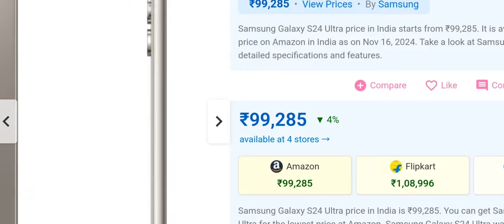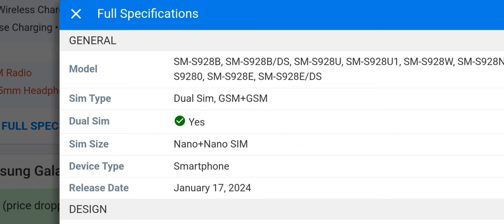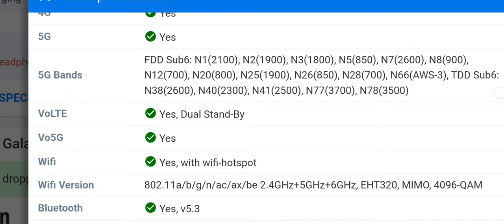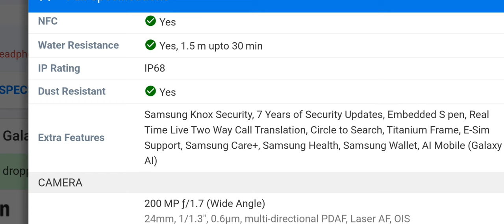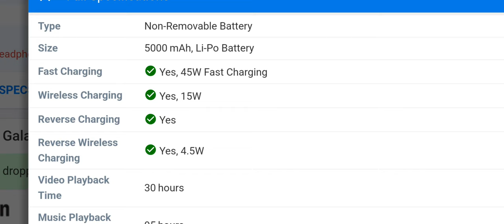Samsung Galaxy S24 Ultra price in India starts from ₹99,285. Fullspecificationbyvmatul @techbande